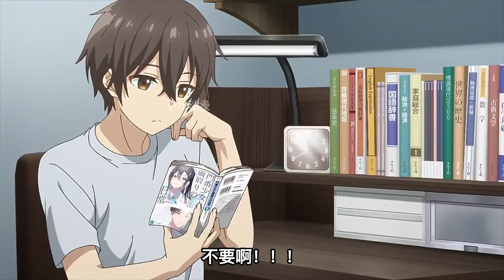繼母的拖油瓶：來自小強的助攻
繼母的拖油瓶是我的前女友,一口氣看完,動漫解說